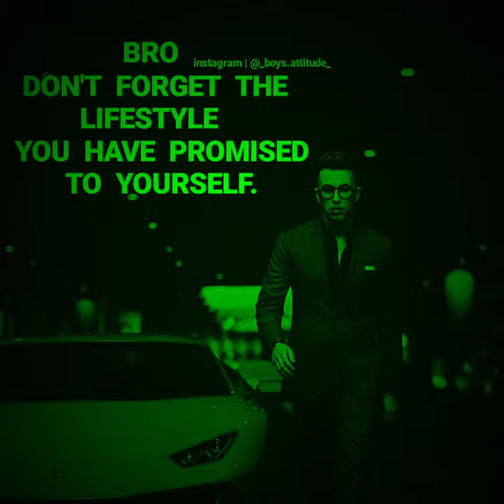SUCCESS QUOTES|HARDWORK QUOTES|2020